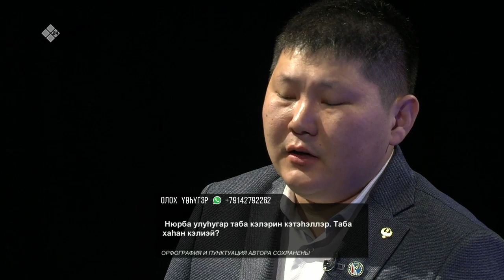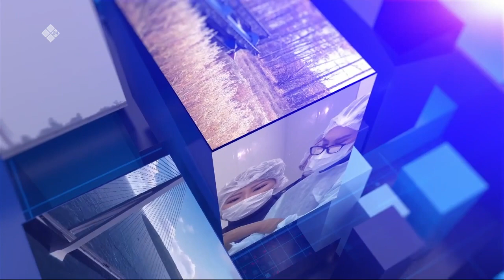«Олох үөһүгэр» биэриигэ: «Олохтоох аһы-үөлү дэлэтии» сийиэс кэнниттэн санаалар (20.04.23)